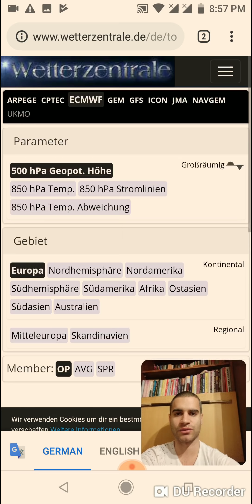Ще имаме ли сняг за празниците ? Анализ на моделите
Ако имате въпроси свързани с времето или желаете да се свържете с мен , можете да ме добавите във Фейсбук